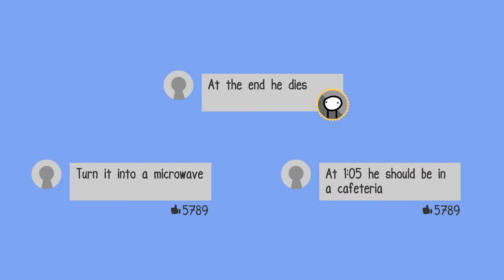You can REWRITE our next video!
This Sunday! Watch our new video and comment what would you like us to change to it! We´ll do it!

REFERENCES

Sound Effects